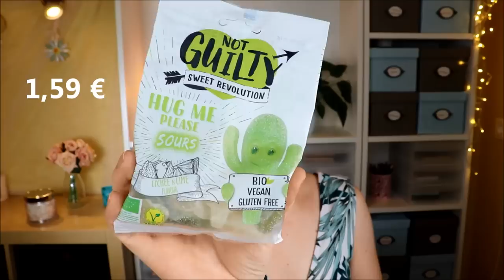BARBARA BOX SUMMER POWER Juni - Juli Unboxing & Verlosung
Die kann ich auch wirklich gut gebrauchen...
Denn diese Hitze macht meinem Kreislauf sehr zu schaffen.
Wie sie es umsetzt? Schauen wir mal rein :)

Vielen Dank an das liebe Team von für die Zusendung der Box sowie des Gewinns!

Mahiki Maracuja Cocktail
Volvic Apfel-Zitrone
Barbarabox Fächer (ähnlich)

♡ Schreibe mir einen lieben Kommentar unter dieses Video mit ICHWERDROT

Liebe Grüße
Claudi